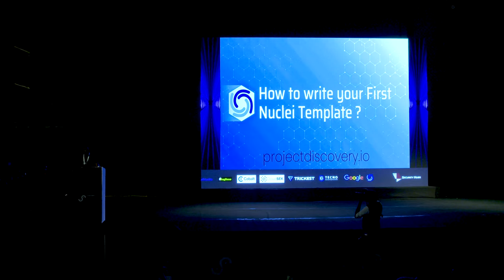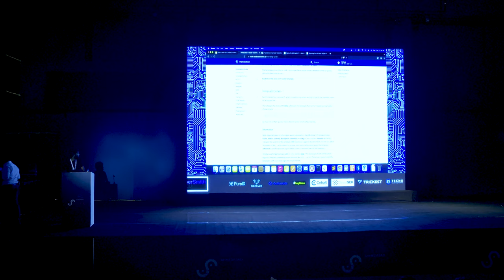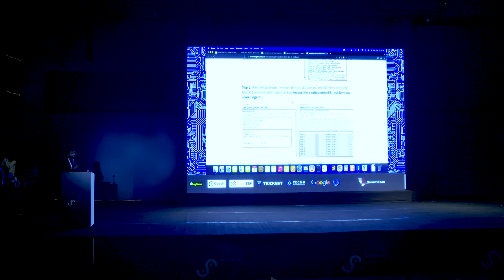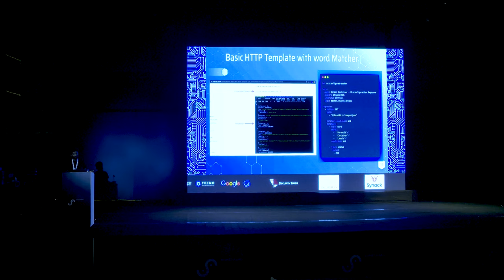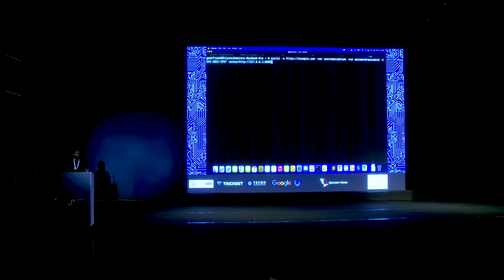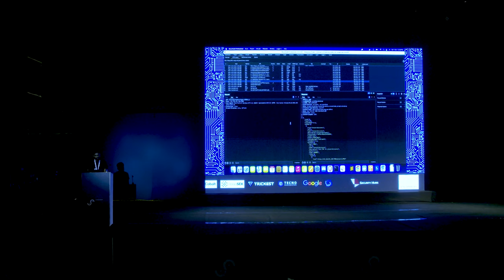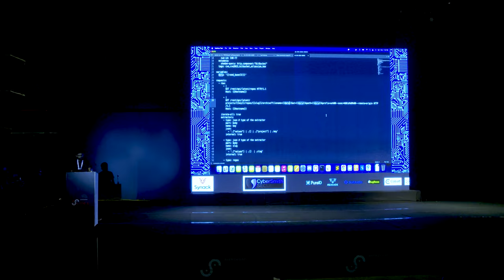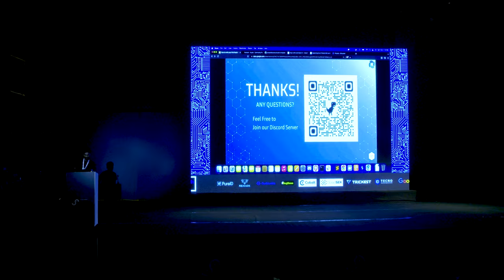How to Write your First Nuclei Template ?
writing your first nuclei template by dhiyaneshwaran